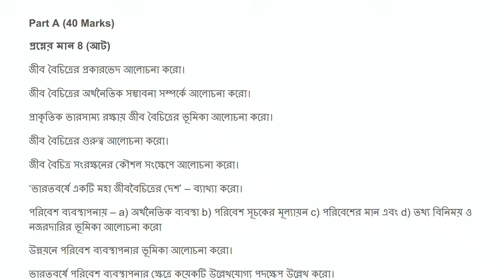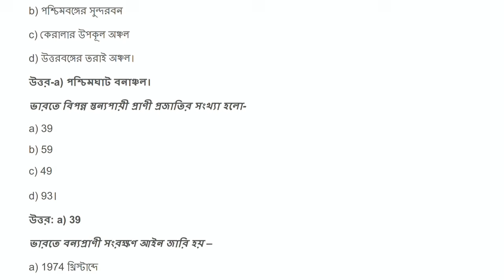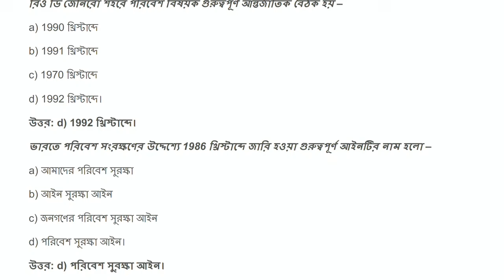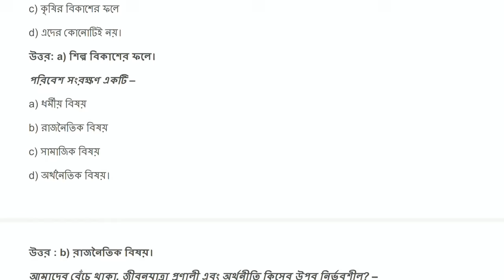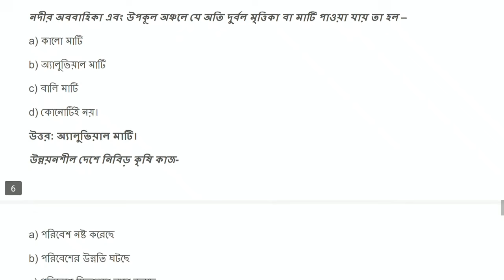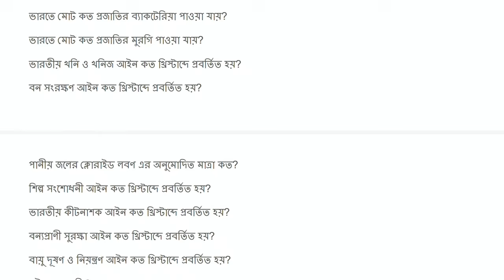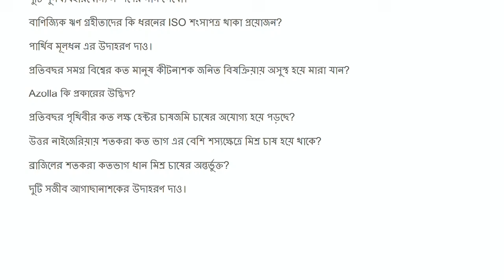HS last minute suggestion Environmental Studies 2024 || WBCHSE Class 12 Evs Suggestion 2024